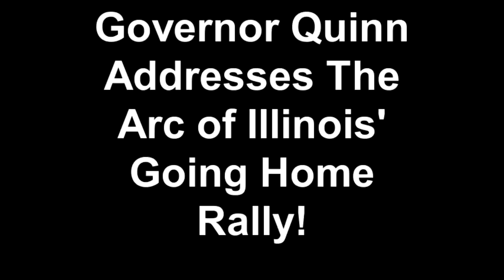Governor Quinn Addresses The Arc of Illinois' Going Home Rally!